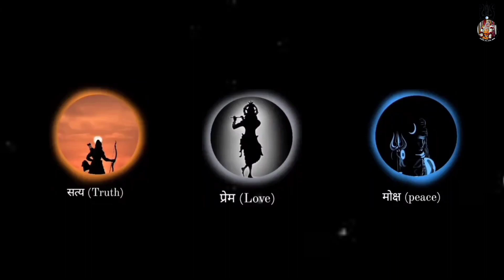status प्रेम ujjain mahakal status mahakal status Ujjain avantika status mahakal baba status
4k ujjain mahakal status

Daily mahakal baba status